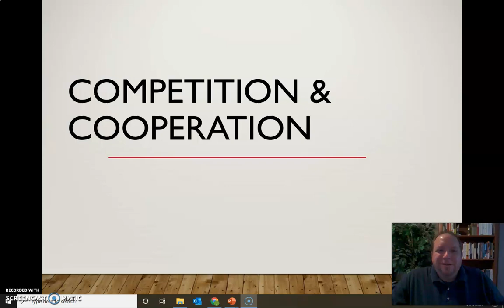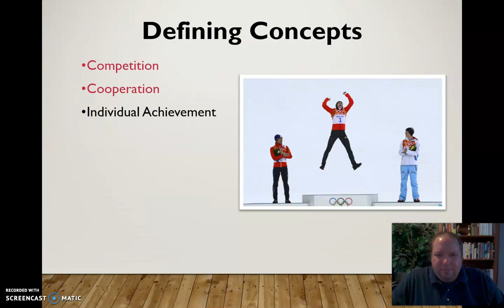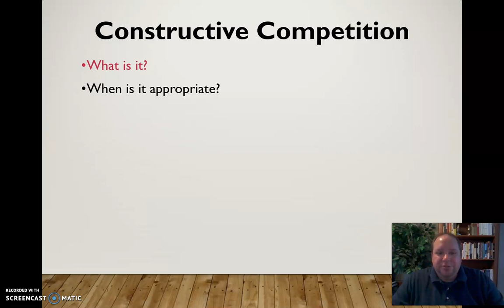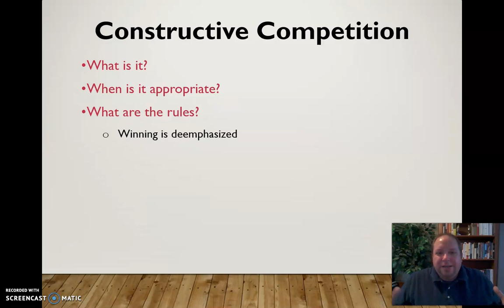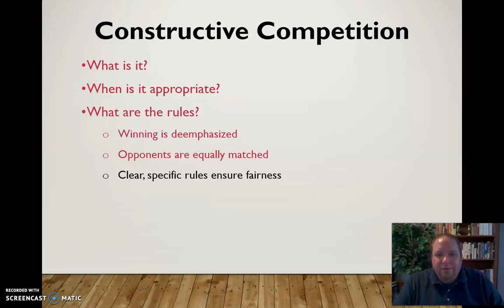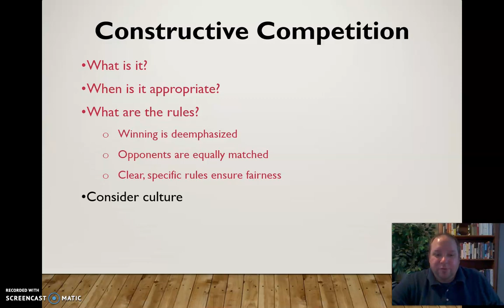Competition & Cooperation in Groups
MIni-lecture discussing the benefits and challenges of competition and cooperation in small group communication.